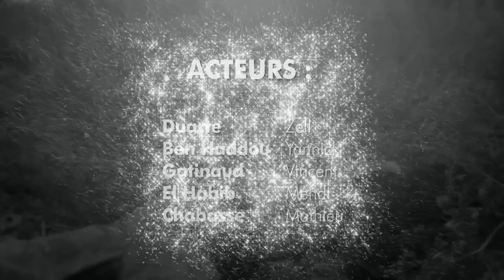"Adamentium” - A Wolverine MARVEL Fan Film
🇺🇸 Based on the MARVEL Universe, "Adamentium" is inspired by Tsutomu Nihei's Wolverine character from the graphic novel "SNIKT!" and the Punisher created by Tim Bradstreet.
"A hunt for man, or animal... but which seems to be orchestrated in higher places!"
🇫🇷 Basé sur l'univers MARVEL, "Adamentium" est inspiré du personnage Wolverine issu de la BD "SNIKT!", créée par le mangaka Tsutomu Nihei et du Punisher dessiné par Tim Bradstreet.
Une chasse à l'homme, ou à l'animal... mais qui semble être orchestrée en plus haut lieu !

With/Avec:
- Wolverine: Zell (@zell_le_rouge)
- The Punisher: Yannick Ben (@yannickben)
- Choreography and stunts: Vincent Gatinaud (@vinzstunt) / Yannick Ben

Guests at the French Premieres of "X-Men Origins: Wolverine" and  French television appearance the same year.